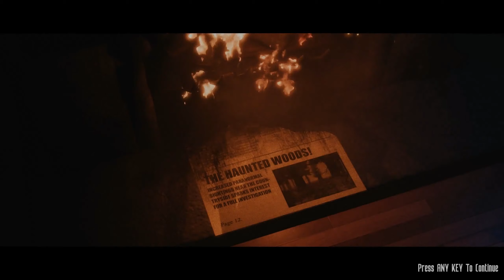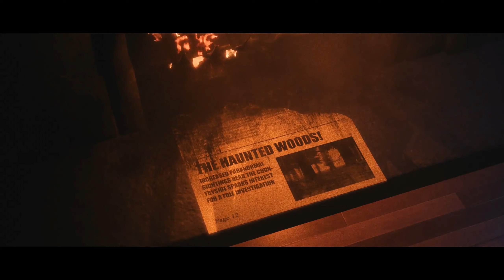Five Nights at Freddy : The Joy of Creation Story Mod/Part 2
It's the night of August 8th 2016, and Five Nights at Freddy's 2nd Anniversary has passed. Celebrated worldwide, the hit indie horror series and its creator have made themselves a place in modern culture and the hearts of many. But success doesn't only bring fortune to your doorstep.
Play through the eyes of Scott Cawthon and his family, as they try to survive inside their own home on the dreadful night that brought the horror into reality, the scorched beings whose origin and motives are yet unknown. Find the secrets lurking in the house, and uncover the mysterious events that led to the cancellation of the next game in the series. The tragedy that ended Five Nights at Freddy's.